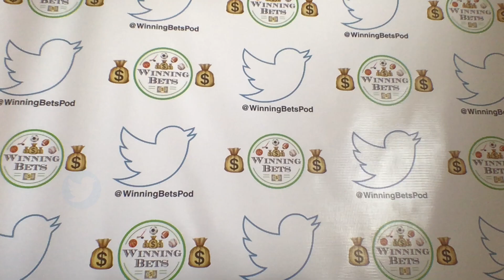Buccaneers vs Bears Prediction & Bets Plus 3 NASCAR H2H Bets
For Thursday Night Football I've got 3 prop bets in the Tampa Bay Buccaneers vs Chicago Bears game. I'll also give you the 3 NASCAR H2H bets for this weekends Bank of America ROVAL 400 race.